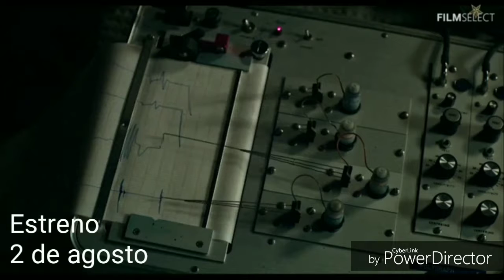LO IMPERDIBLE DEL CINE DE SUPERHÉROES EN 2019!!!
Aquí les dejo las películas imperdibles en este 2018 abarcando solo el cine de superhéroes por qué 3018 fue bueno 2019 se vendrá con todo
COMPARTE CON TUS AMIGOS SERVIRIA DE MUCHO